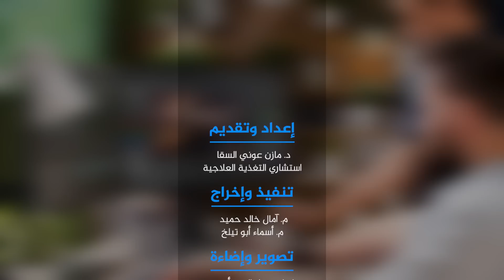التنميل في اليدين والقدمين رسالة مهمة من الجسم أهم فيتامين لعلاج تنميل وضعف والتهابات الاعصاب وضعفها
🎉 رابط موقع أكاديمية د. مازن عوني السقا للعلوم التغذوية 🎉👇
يسرنا متابعة منصات أكاديمية د. مازن عوني السقا للعلوم التغذوية
✅ قناة عيادتك :- تجارب صحية واقعية وقصص شفاء رائعة من وحي عملنا مع آلاف المرضى وأصحاب التجارب الصحية الصعبة، نوثقها في قناة عيادتك لتعم الفائدة 👇